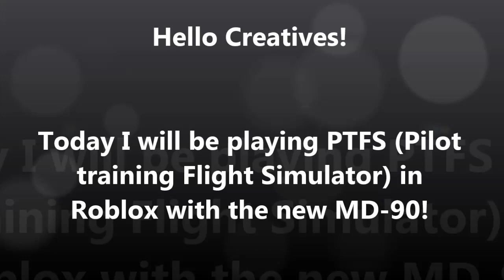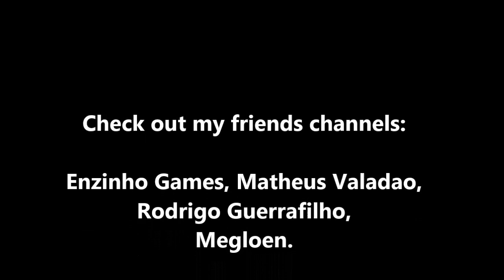Flying the new MD-90! - Pilot Training Flight Simulator (Roblox)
Today I play the game PTFS (Pilot Training Flight Simulator) in Roblox with a MD-90.
Hoje eu jogo o jogo PTFS (Pilot Training Flight Simulator) no Roblox com um MD-90.